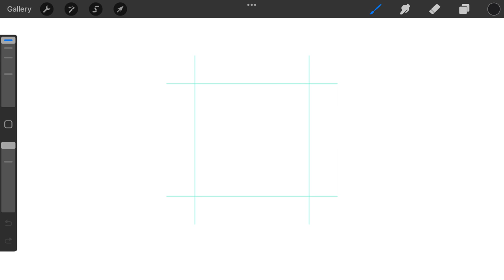Negative Space Letter C Rhino monogram typography logo design by @anhdodes - Anh Do - logo designer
Negative Space Letter C Rhino monogram typography logomark design process

Ideas and inspirations: rhino, animal, wildlife, nature, negative space, letter C, lettering, monogram typography, etc.